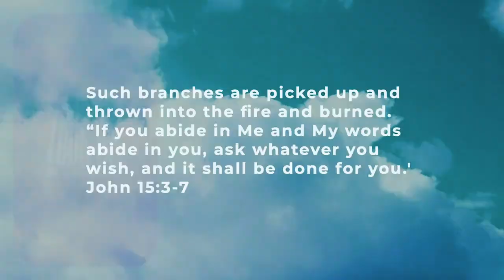Walking with Jesus in 2023 – Dave Hodgson | Empower Church Online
We're joined with Dave Hodgson, founder of Kingdom Initiatives, as he walks us through what it means to walk besides Jesus in 2023.

Is this your first time with us? We're so glad you joined us today! We'd love to get to know you!